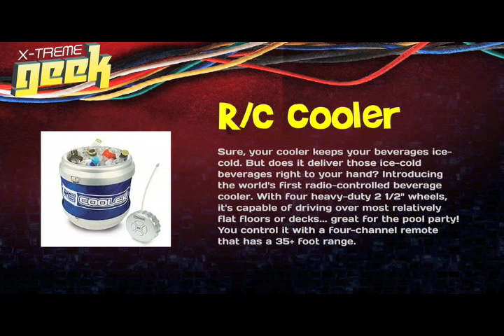Radio Controlled Beverage Cooler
Sure, your cooler keeps your beverages ice-cold. But does it deliver those ice-cold beverages right to your hand? Introducing the world's first radio-controlled beverage cooler. With four heavy-duty 2 1/2" wheels, it's capable of driving over most relatively flat floors or decks... great for the pool party! You control it with a four-channel remote that has a 35+ foot range. Requires 8 C batteries and one 9V battery.